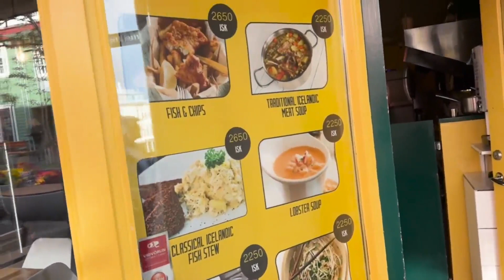Non-Stop Travel's Exciting Adventures and Upcoming Tours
In a recent interview with Non-Stop Travel, we got an exclusive look into their extraordinary travel experiences and upcoming opportunities for 2024. Gene Miyake, Managing-Director of Non-Stop Travel, joined us with all of their details.